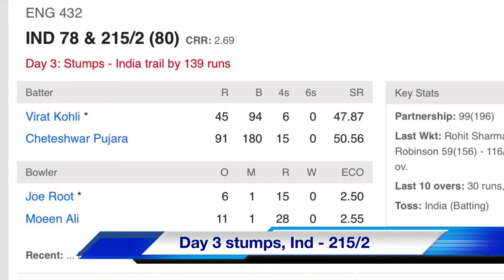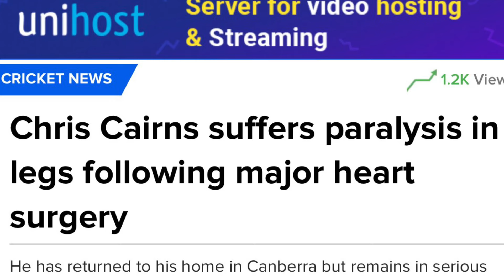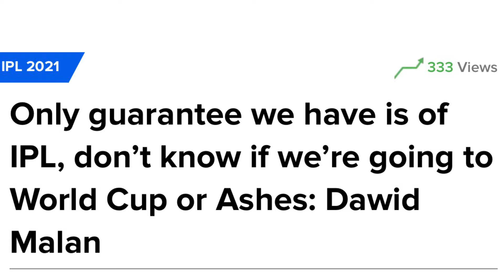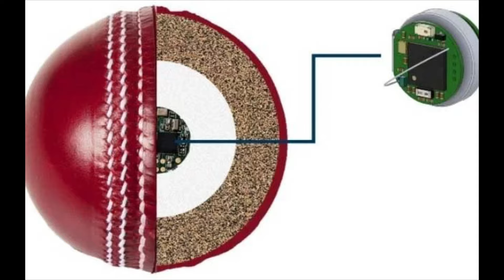Smart Ball in Cricket, Netherlands Frederique Overdijk bowling world record in T20, 7 wkts in T20 🔥